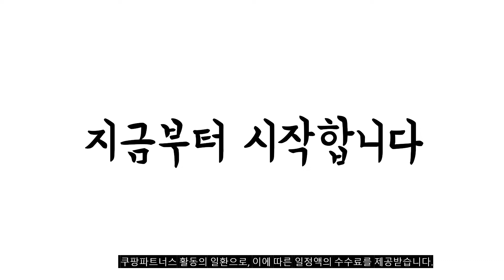이거 강력추천 가성비 최고 강아지모자 비교 추천판매순위 top10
❤️❤️❤️이거 강력추천 가성비 최고 강아지모자 비교❤️❤️❤️
1위. 도그아이 애견용 모자 + 목도리 세트, 레드 [8,490원]

2위. 도그아이 반려견 모자 + 목도리 세트, 네이비 [8,490원]

3위. 퍼니독 골덴 강아지모자, 베이지 [17,900원]

4위. 까니쉬 강아지 비니 골지 니트, 블랙 [19,900원]

5위. 도그아이 강아지 모자 + 목도리 세트, 핑크 [8,490원]

6위. 도기스타 크리스마스 강아지루돌프모자 + 목도리세트, 브라운 [15,000원]

7위. 도그아이 애견용 모자 + 목도리 세트, 그레이 [8,490원]

8위. 떨샵 강아지크리스마스 루돌프 트리모자 스카프 고양이 방한모자, JDF-루돌프모자+산타스카프(레드), S [14,900원]

9위. 난펫 강아지 고양이 크리스마스 겨울 방한 군밤 모자, 초록 [15,000원]

10위. 도그아이 애견용 모자 + 목도리 세트, 머스타드 [7,900원]